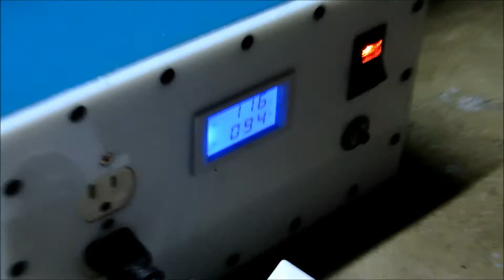PLL Based Solid State Tesla Coil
Made only 5 of these boards, PLL drives high side drivers driving discrete Fets which drive the H-Bridge. Full wave rectified mains with 10uF smoothing capacitor. This gives it the pulsing sparks effect. Draws 10 amps, I had to remove the toriod and increase primary turns to lower current draw from 15 amps. Runs pretty cool and quiet.